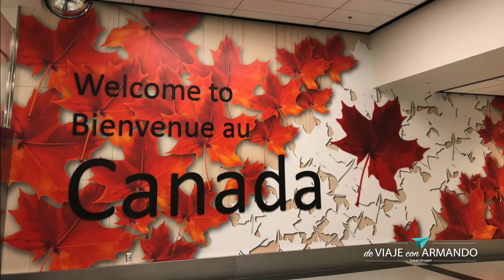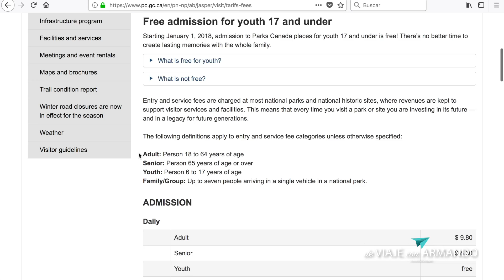LLEGANDO A ALBERTA, CANADÁ 🇨🇦 #1 ︱ De Viaje con Armando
Bienvenidos a Alberta, Canadá.
Comenzamos nueva aventura y en esta serie de videos estaré llevándolos por bellos y fríos lugares canadienses, espero les guste ;)

(🎥Video grabado en Abril 2018)

¡Gracias por tomarte tiempo para ver mi video!